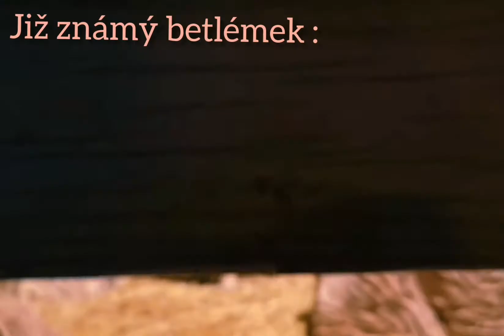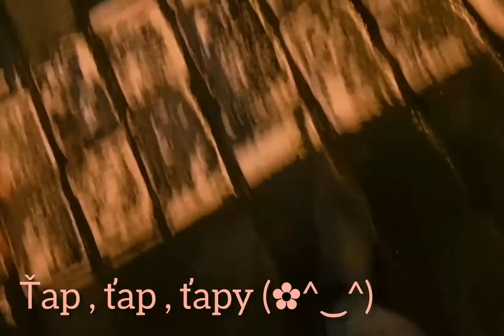Vlog - Vánoční Litoměřice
Tak já vás vítám u dalšího videjka 🙈 jistě víte , že minulé videjko byl vlog s lps z Litoměřic , dneska jsem tam byla znova ,  taky jsem  natočila vlog , tentokrát bez lps a večer .. Doufám , že se vám bude videjko líbit 😇
Jinak vám všem přeji , ať se vám zítra splní všechna vaše přání 🧸💕

Veselé Vánoce 😸✨